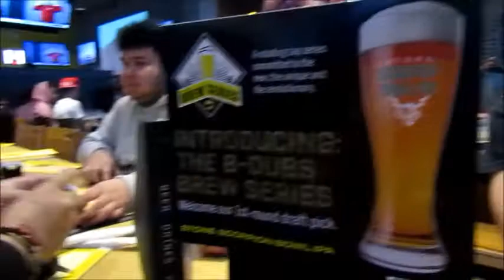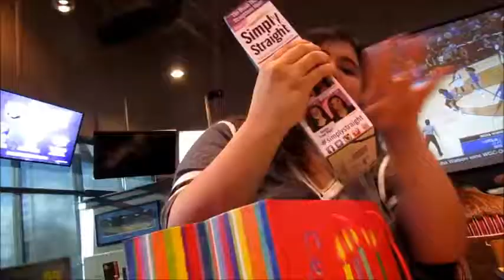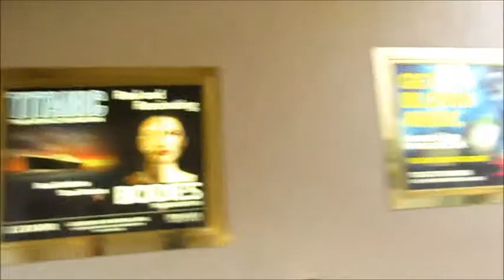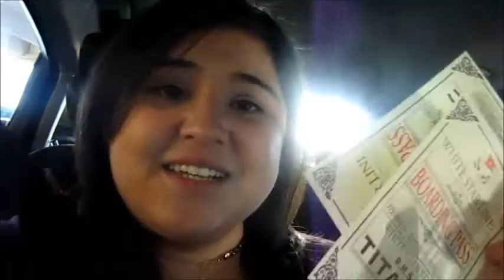22nd BIRTHDAY VLOG! Titanic Luxor and Buffalo Wild Wings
heyyyyy! I hope you like this video i havent vlogged in so long im so sorrry but i do have a titanic video in my channel so you can check it out!

SONG
HYNM OF THE SEA TITANIC